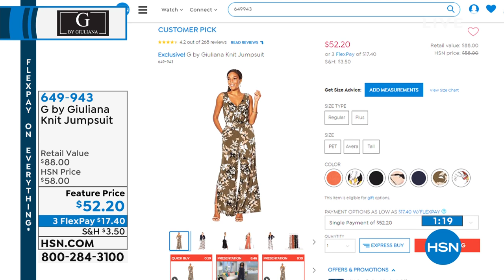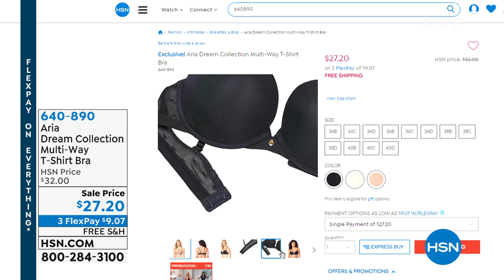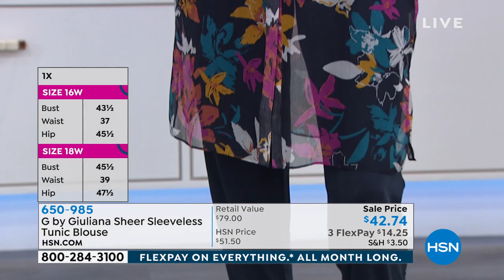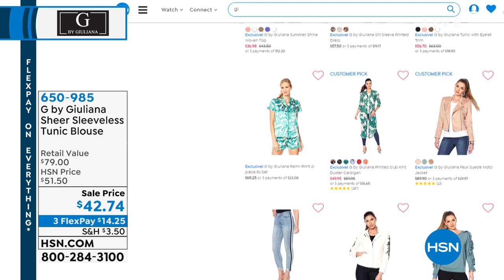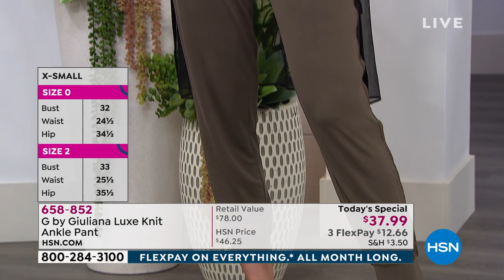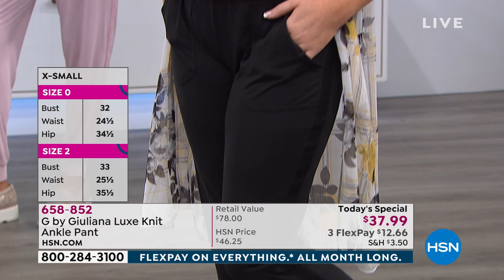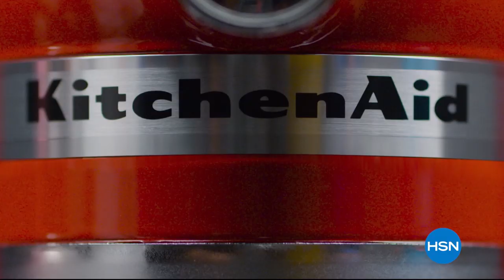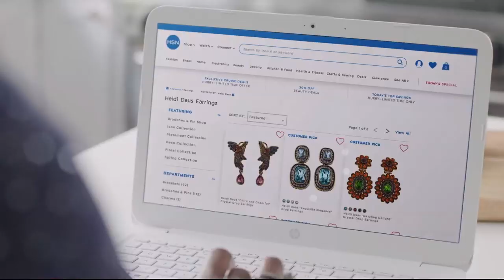HSN | G by Giuliana Rancic Fashions 06.13.2019 - 08 PM